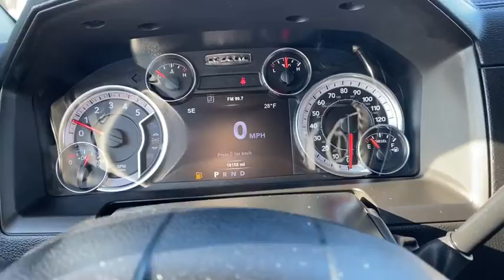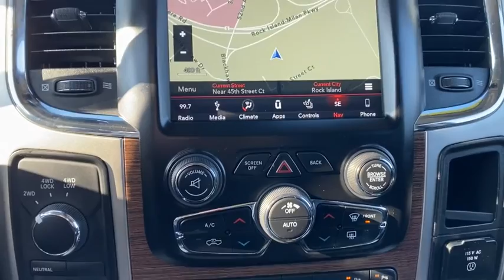2018 Ram 2500 Davenport, Moline, Rock Island, Muscatine, IA 1323D1A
Granite Crystal Metallic Clearcoat Used 2018 Ram 2500 available in Davenport, Iowa at Kimberly Car City. Servicing the Moline, Rock Island, Muscatine, IA area.

CHRYSLER CERTIFIED!!!  REMAINDER OF THE 39MO/39000 MILE BUMPER TO BUMPER/ 84 MO POWERTRAIN COVERAGE FROM THE ORIGINAL IN SERVICE DATE. 18000 ACTUAL MILES!!  CUMMINS DIESEL!!  GRANITE CRYSTAL METALLIC CLEARCOAT W/ BLACK PERFORATED HEATED/ VENTILATED LEATHER. LARAMIE PACKAGE.